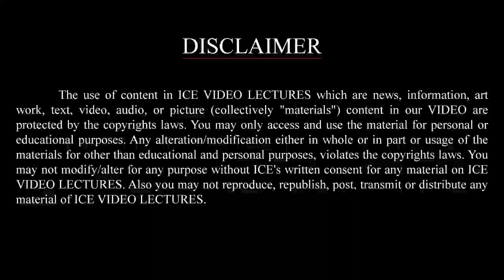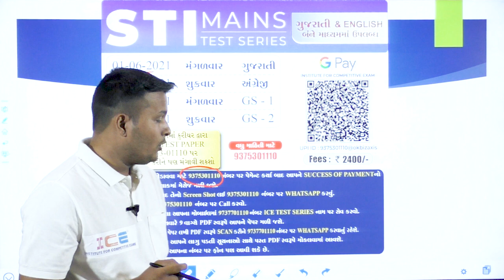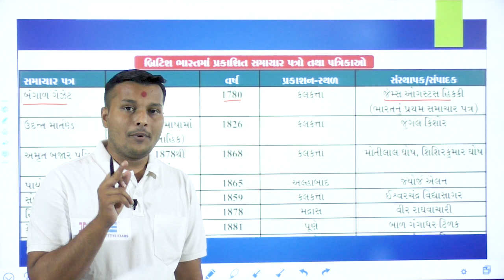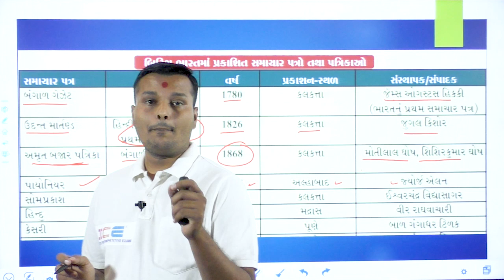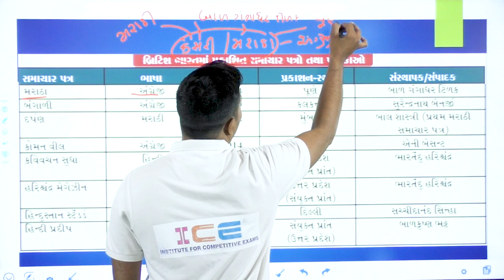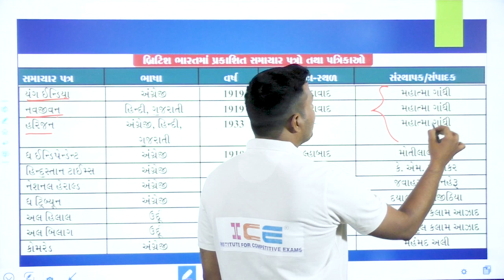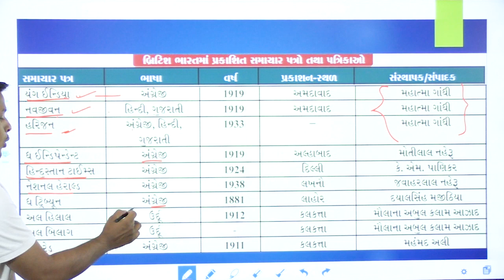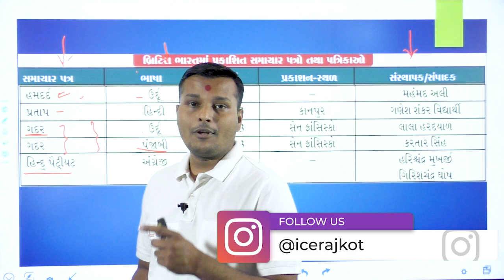બ્રિટિશ શાસન દરમિયાન ભારતના સમાચાર પત્ર અને પત્રિકાઓ । ICE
આ લેક્ચર મા આપણે બ્રિટિશ શાસન દરમિયાન ભારતના સમાચાર પત્ર અને પત્રિકાઓનો ઊંડાણ પૂર્વક અભ્યાસ કરીશુ.